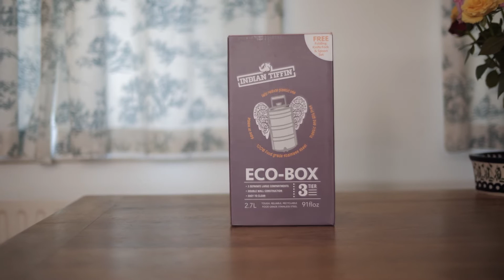Unboxing a 3 tier long handle insulated tiffin